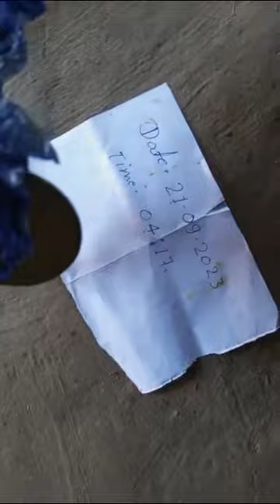anti iron turmeric wash coin testing